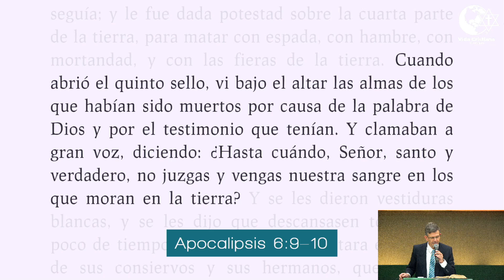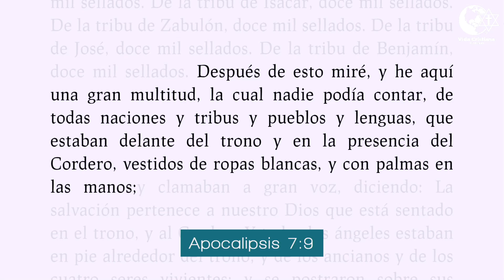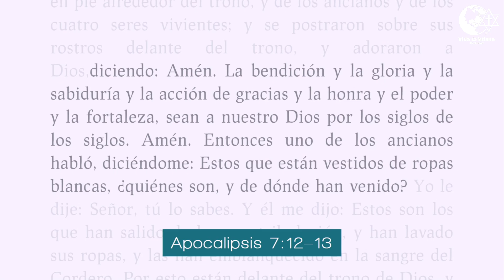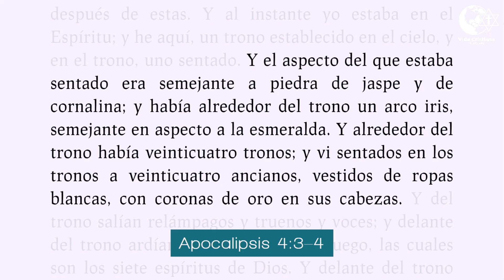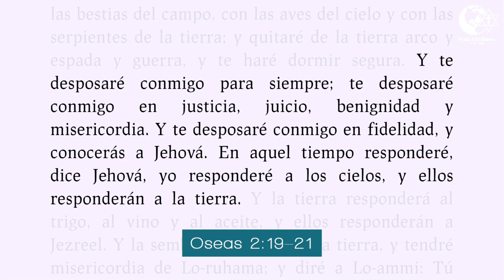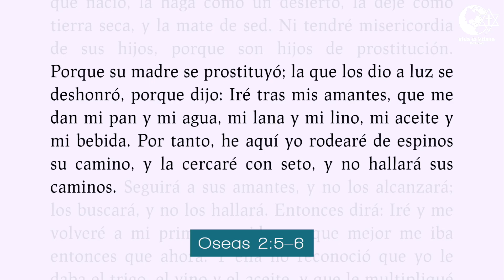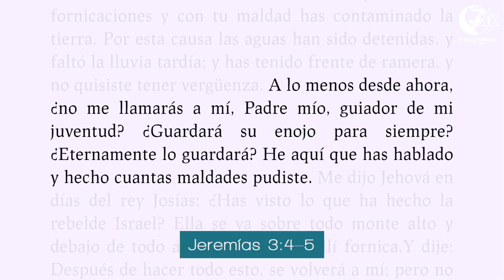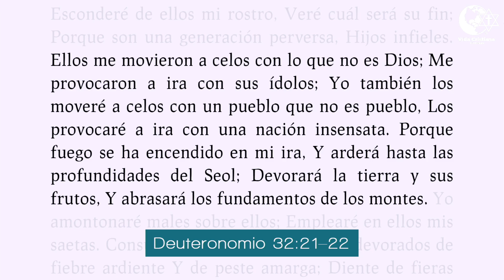3518 Pastor Ismar Stahl "MODELOS EN EL ANTIGUO TESTAMENTO PARA LA ESPOSA DEL SEÑOR JESUCRISTO"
"MODELOS EN EL ANTIGUO TESTAMENTO PARA LA ESPOSA DEL SEÑOR JESUCRISTO"

Continuación del estudio bíblico "Jesucristo de Eternidad a Eternidad". Descubre y estudia como Jesucristo se manifestó a través de toda la Biblia.

Estudio bíblico del miércoles 23 de noviembre del 2022